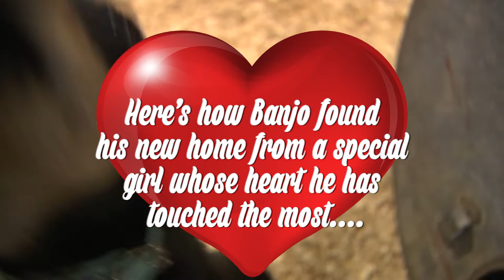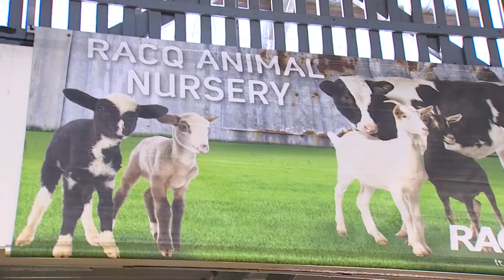Ekka TV Bringing Banjo Home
Join is for the story of a very special puppy from the Ekka Animal Nursery - Banjo the Cattle Dog!